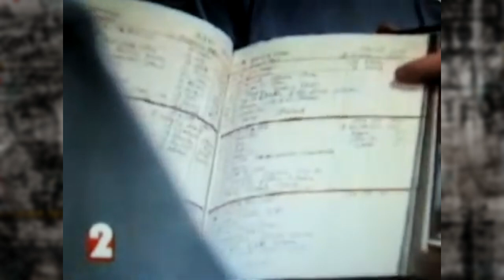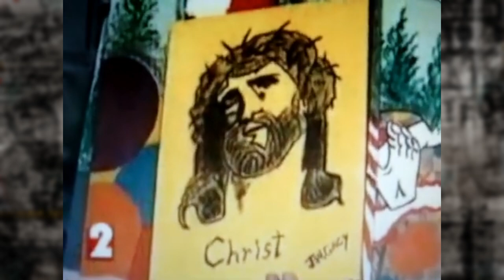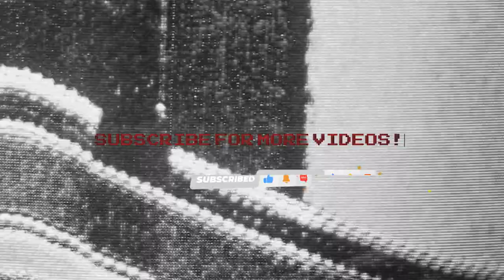John Wayne Gacy - A portait of a killer's mind. (Interview 3 of 5)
John Wayne Gacy (born March 17, 1942, Chicago, Illinois, U.S.—died May 10, 1994, Statesville, Illinois) was an American serial killer whose murders of 33 boys and young men in the 1970s received international media attention and shocked his suburban Chicago community, where he was known for his sociability and his performance as a clown at charitable events and childrens’ parties.

Gacy was born into a blue-collar family and seems to have had a fairly ordinary childhood. But he exhibited a growing tendency toward sadism, which resulted in several encounters with the law in the 1960s. In 1968, after his conviction for sexually assaulting a teenage boy, he was confined in the Iowa State Men’s Reformatory (Anamosa State Penitentiary) and forced to undergo psychological evaluation. After his release in 1970 and while still on parole, he was again arrested for sexual assault, but the charges were later dropped. Gacy then became a fairly successful independent contractor and bought a house in suburban Chicago.